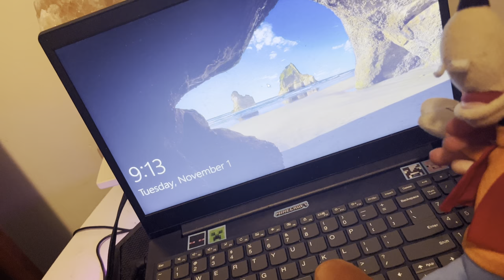(The Glitching) Episode 1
Mickey finishes cleaning up the house and closet. so, they go and do the last thing on the list. Go to Washington Square Mall.